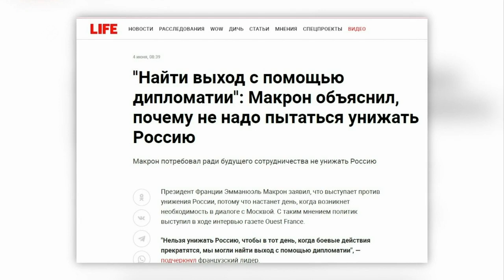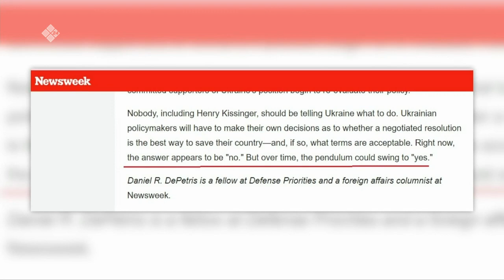«Сэмсэ тыл» (15.06.22)